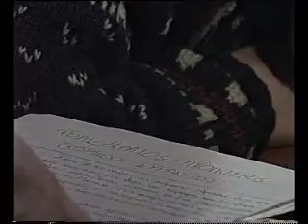apoikismos part3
Το τρίτο μέρος του βίντεο από το ταινιομάθημα "Αποικισμός"